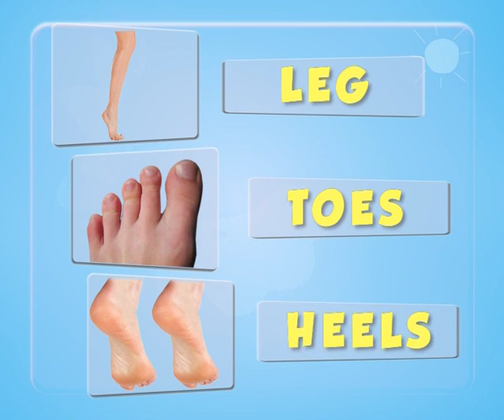Head to toes | Part of Our Body | Bahasa Inggris SD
Pada segmen satu pemirsa disuguhkan pengenalan nama-nama anggota tubuh dari kepala sampai kaki dalam Bahasa Inggris. Selain namanya, cara pengucapan nama juga diperhatikan sehingga diulang beberapa kali. Di dalam segmen terselip pengetahuan umum yang menarik untuk diketahui. Pada segmen ini juga disajikan repetisi dan permainan untuk mengasah kemampuan pemirsa.